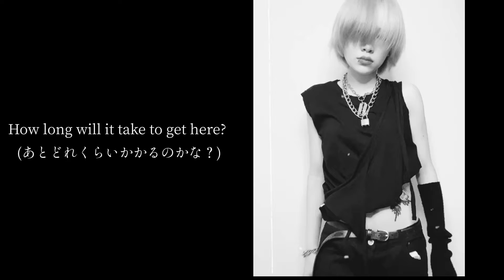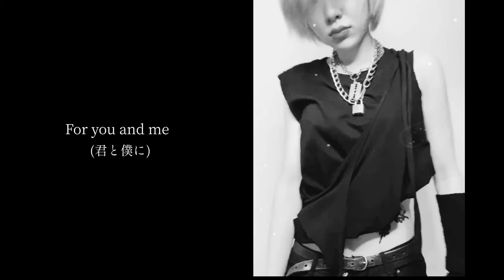【4ȺLL.】No Gravity（Official Audio）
▶︎Lyric & Movie: 4ȺLL.

▶ 4ȺLL.

『No Gravity』Lyric
嘘つき
I know
(わかっている)
It suits us
(僕たちにはそれがお似合い)
But the truth truth is...
(でも本当は...)

How long will it take to get here?
(あとどれくらいかかるのかな?)
To understand you
(君を理解するには)
To accept you
(君を受け入れるには)
But it is attracted whenever I touch your insanity
(でも君の狂気に触れるたび惹かれていくんだ)
As if the sky brought the night
(まるで空が夜を連れてくるみたいに)
君は瞳を閉じ
僕はその奥で瞳を閉じ
I'm falling, falling down
I don't want to feel anything right now
I dream in pink

今も過去もない
鳴っているDiscord
Isn't life beautiful?
僕を見透かす
ピンクが問う
消せない アオ
傷から流れ落ちる アカ
剥がれ落ちた 片羽
染まる ムラサキ

This is our mark
(これが僕達の印)
Though I feel its gravity
(重力を感じるけれど)
But you make me feel lighter
(君が軽くしてくれるから)
I feel like we can fly together now
(今なら2人、飛べる気がしている)
Carve me more
(もっと刻んでよ)
この行き場のない音を
Hurt me more
(もっと傷つけてよ)
その上手くないキスで

(もう後戻りできないのはわかっている)
(怖がらないで)
No more gravity
(もう重力はない)
For thirsty hearts
(渇いた心に)
For you and me
(君と僕に)
Check mate